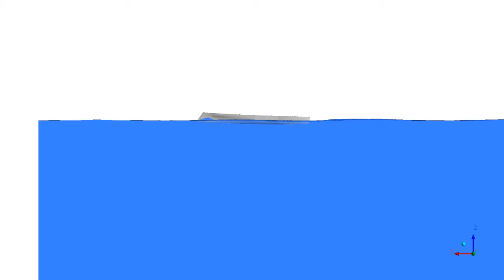CFD simulation: Free-surface modeling of 3D trimaran vessel in regular waves - Part 2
Case setup:
Flow model: 3D In-compressible two-phase air-water flow
Turbulence model: Realizable k-epsilon with Menther-Lechner wall function
Reynolds number: 2.64e6
Wave length: 2 meter
Wave height: 0.0125 meter